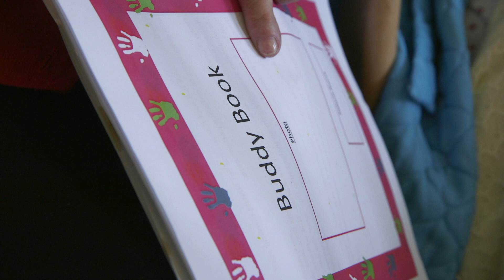The Volunteers at NNUH.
See how our volunteers support patients and staff at NNUH.